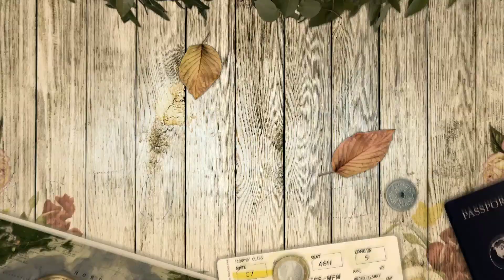വിറകിനെ നമുക്കൊന്ന് modification ചെയ്താലോ😂/ how to make a Woden stand malayalam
Hi friends
             today I am show you how to make a beautiful Woden stand without cost and easy to make